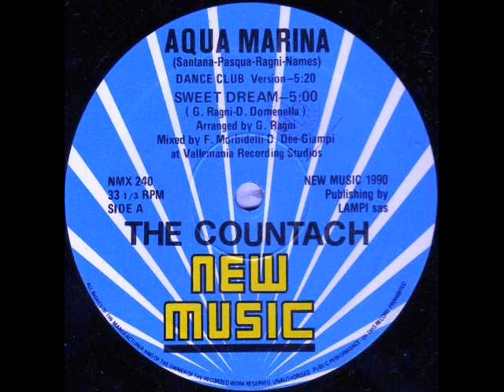The Countach Aqua Marina Paradise Mix